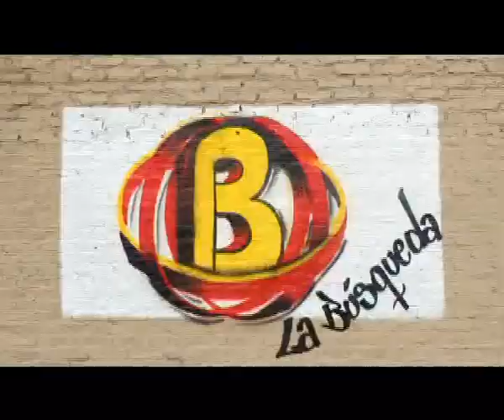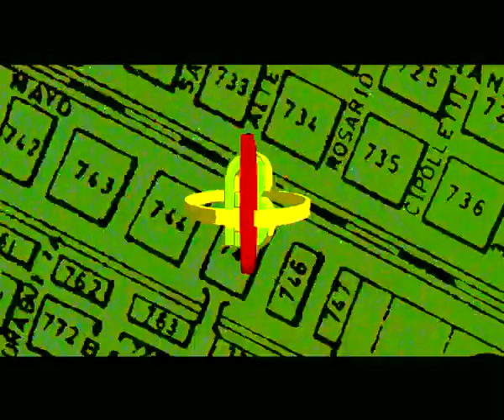La Busqueda - Programa 3 -bloque 01 - viernes 29 marzo 2013